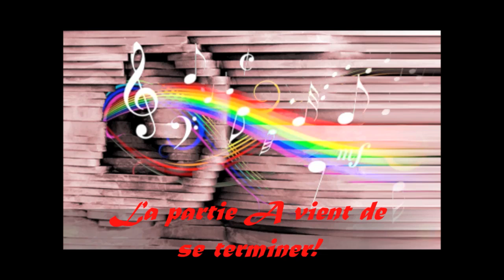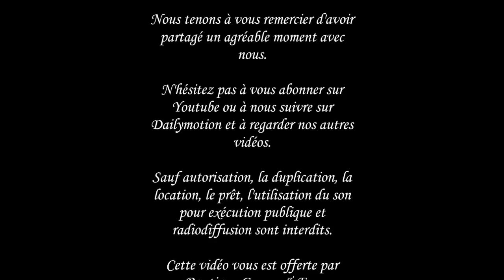Illusions sonores surprenantes, du son en 3D [Haute définition] ★EP 01 ᴴᴰ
Playlist Illusions sonores : (Retrouvez la trilogie de Science Vie Junior sans avoir besoin de chercher les seconds épisodes)

Vous allez adorer ! Découvrez des illusions sonores époustouflantes, de véritables sons en 3D, à entendre absolument ;) !

Je vous promets que votre cerveau aura du mal à croire ce que vos oreilles vont entendre ! Installez-vous confortablement et suivez attentivement les instructions tout au long de la vidéo. Ce n'est que la première partie ! L'expérience complète est divertissante et enrichissante ; vous découvrirez des choses sur vous-même à travers des illusions sonores à la fois surprenantes et incroyables. La narration est captivante, mais je ne vous en dis pas plus sur le contenu de la vidéo. Préparez-vous à être émerveillé !

La trilogie "Illusions sonores" :

★EP 01 (où tu te trouves actuellement)